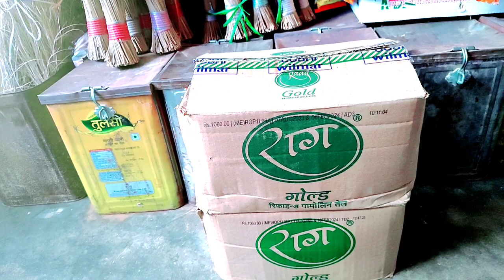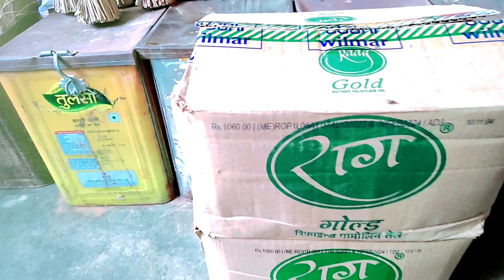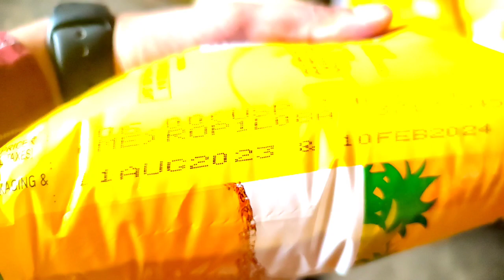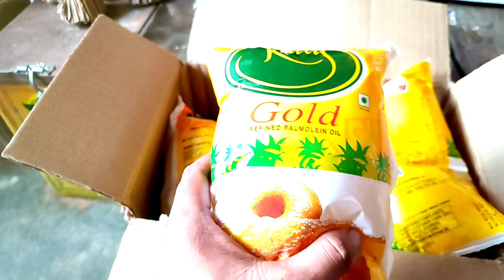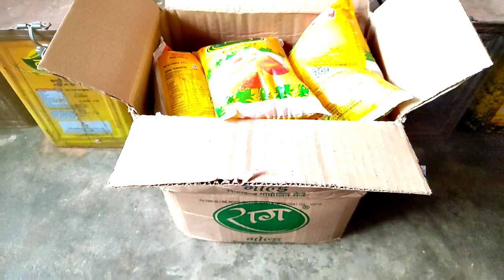soyabean oil price today,soya oil rate today,refined oil price today,mustard oil wholesale price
soyabean oil price today,soya oil rate today,refined oil price today,mustard oil wholesale price, refined oil wholesale market